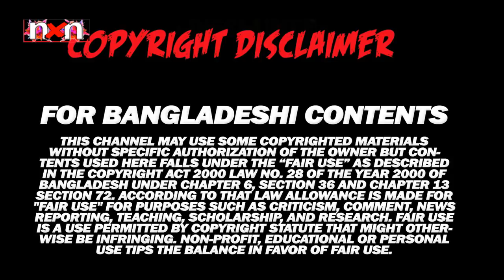বীর সিনেমা দেখতে এসে ধরা খেলেন নায়ক! | আবে থামেন এবার রিভিউ দেখেন | BIR Review With Actore B M AZAD